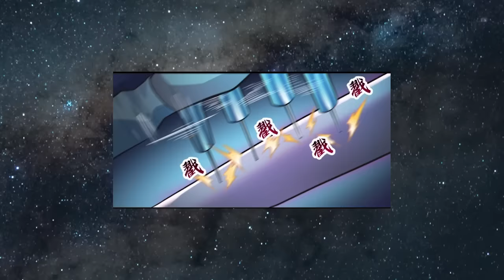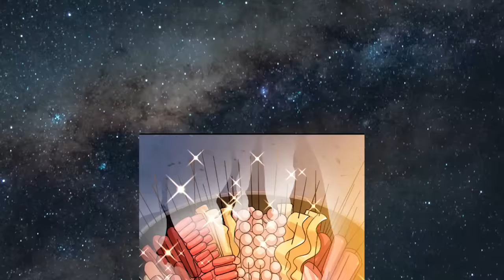He Owns an Eye that Can Copy the Abilities of Others & Enhance them 100 Times - Manhwa Recap